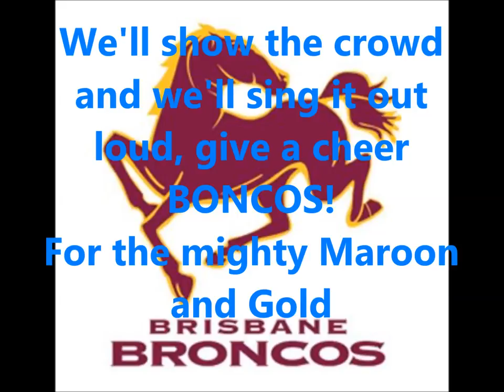Brisbane Broncos (Short) theme song (Lyrics)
This is the Brisbane Broncos short theme song that plays while the team runs out on the field.

Enjoy Bronco fans!